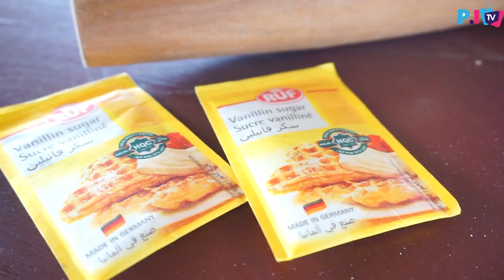Hivi ndivyo mandazi yanavyotengenezwa/ Mignonne ni mpishi wa vyakula vya aina mbalimbali.Ungana nas